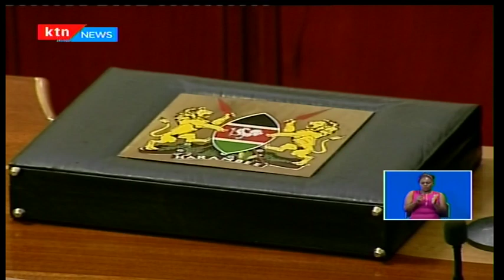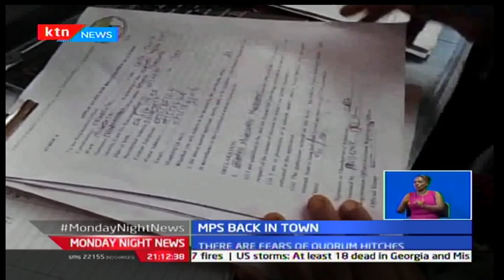Monday Night News: Parliament resumes for its final session before August 8th general elections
The national assembly will tomorrow resume for its final session before the august 8th general election. Among the items on the parliament in-tray is the passage of next year’s budgetary estimates. But as our reporter Murimi Mwangi now tells us, parliament could be staring at a quorum hitch as most of the elected legislators are already busy on campaigns trail.